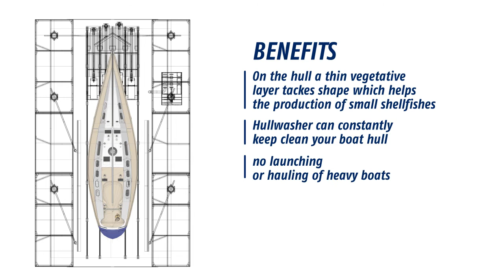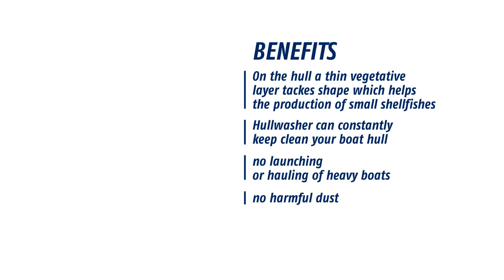Hull Washer: The first in-water hull cleaning solution for maritime vessels - Alexandre Bonotto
If you own or operate vessels that are trading in warm water ports, then you would most likely have come across the problem of hull fouling. Which is a well-known condition where organisms such as algae, barnacles, and shellfish end up attached to the hulls of your ship that, if left unchecked, can lead to diminished vessel performance.

Introducing Hull Washer, the world's first hull cleaning solution for maritime vessels that helps eradicate the problem of hull fouling through an extremely efficient, inexpensive and eco-friendly in-water hull scrubbing process.

One of the key advantages of the HullWasher system is its ability to operate right at the beginning when the vegetative layer first starts to form, which will allow your company to save on substantial costs by preventing the strengthening of algae in the first place.

The Hull Washer system also keeps the vessel submerged throughout which ensures environmentally friendly and efficient cleaning, while avoiding the troublesome hauling and launching operations of haul out, smoothing, antifouling and launching.

The system is also eco-friendly in the sense that it operates solely through automated processes and eliminates the spread of chemical substances such as anti-vegetative paints in the water through its proprietary system of repeated water uptake and filtration.

This method serves to prevent unwanted pollution from taking place throughout the sea which may affect the health of marine life.

The Hull Washer cleaning process begins when the vessel first docks and is submerged. Dirty water is then flushed out of the system and replaced by clean water that has passed through the filters.

The estimated time of cleaning is around 10 to 20 minutes depending on the size of the boat. HullWasher can also constantly keep your boat's hull clean by repeatedly removing the thin vegetative layer that often forms at the beginning of hull fouling.

We at HullWasher have been certified by Bureau Veritas, a global leader in testing, inspection and certification and work with business partners such as CoryDoras, Metalforme and DiveMarine, amongst many others.

or
Alexandre Bonotto
Hullwasher America
info(at)hullwasher.us